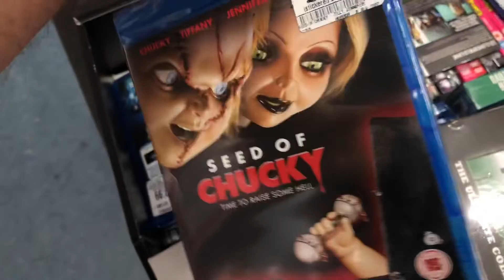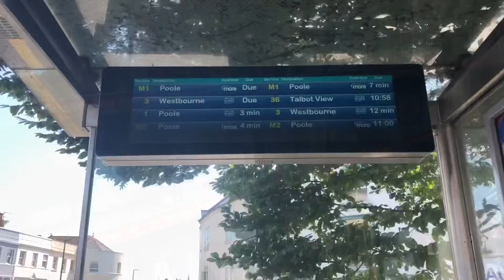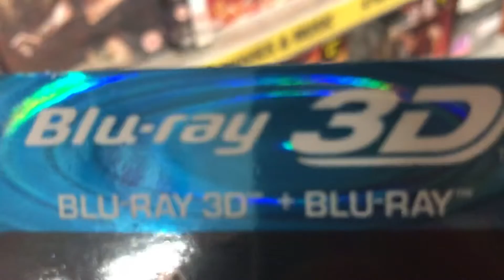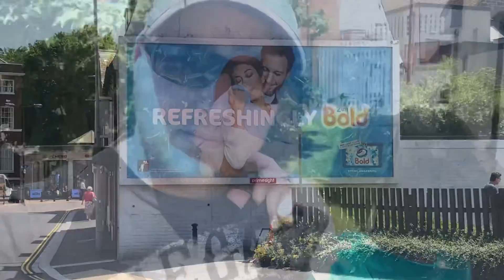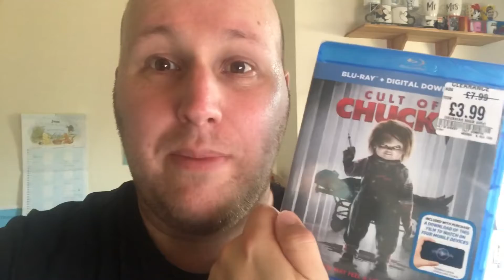Thankyou Shopping Vlog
in Pooley Pooley Pooley

My child’s Play review